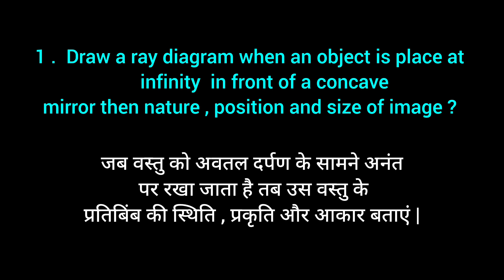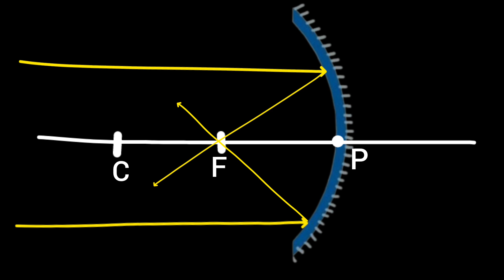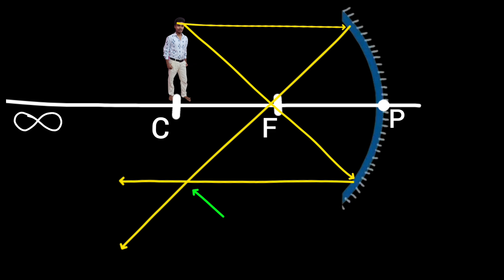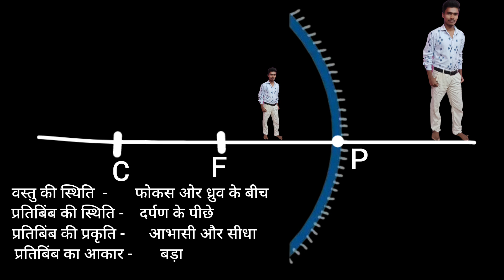Easy way ! Ray diagram of Concave Mirror | with all Cases | 6 Cases in One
Ray diagram of Concave Mirror 6 cases.